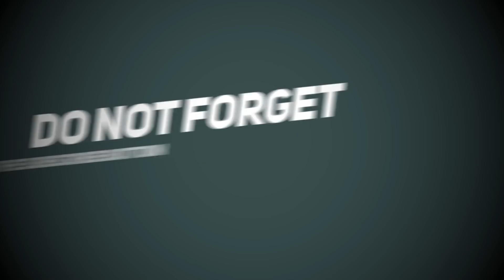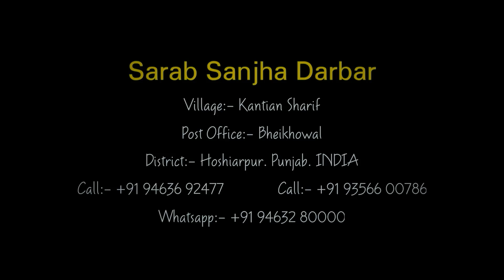Part-1 | Malik Sahib Jot Ji Satsang 2022 | Sarab Sanjha Darbar.Kantian Sharif